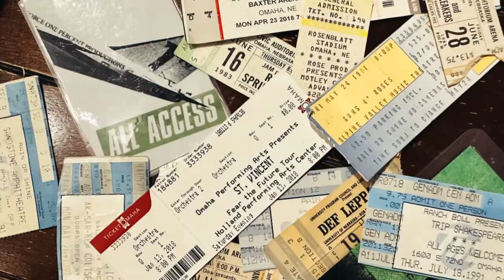Classic Band Reunions: Does It Actually Matter Who's In The Band?! // Punk/Classic Rock/Metal/Pop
I saw the legendary punk band BLACK FLAG last week. Black Flag's original run was from 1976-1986. Besides founder/guitarist/songwriter Greg Ginn, no one else currently in the band was there back in '86. This got me thinking about what makes a "reunion" when it comes to bands.

How many original or classic members of a lineup need to be on stage for you to consider it an actual reunion? Does it matter to you at all? Do you have a hard and fast rule or do you decide on a case by case basis? What are your thoughts on tribute bands? Are there any tribute bands you'd prefer to see over the current lineup of the actual band?

For nearly two decades, your buddy Dave has hosted a weekly radio show in Omaha called 'New Day Rising' which airs every Sunday afternoon from 2-4pm CST on KIWR, 89.7 FM - streaming